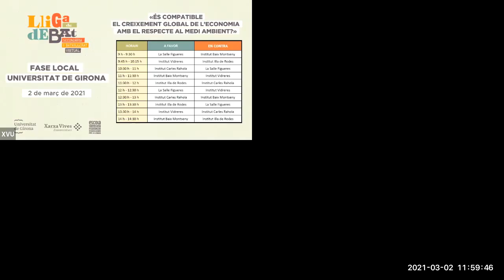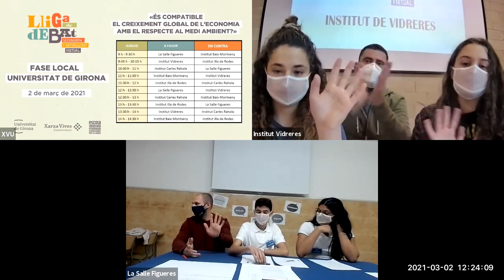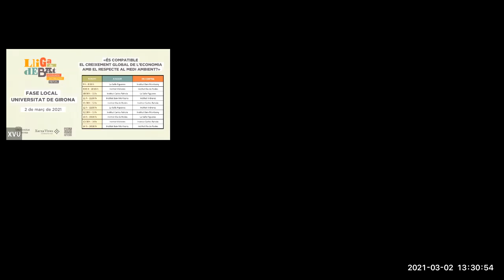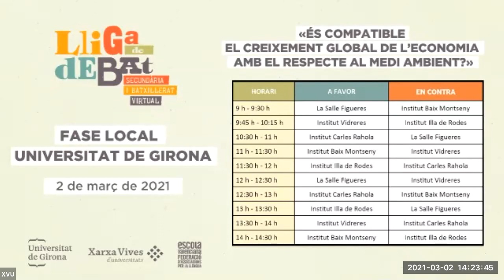Fase local UdG 2021 - Lliga de Debat de Secundària i Batxillerat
Debats celebrats en la fase local classificatòria de la Universitat de Girona a la Lliga de Debat de Secundària i Batxillerat 2021 de la Xarxa Vives (2 de març de 2021):